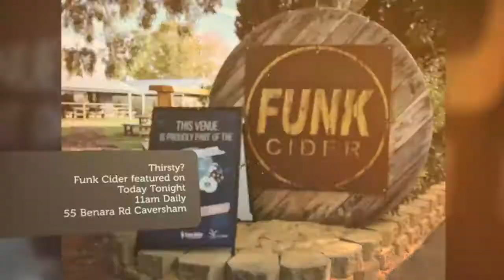Whats on this Weekend in Perth 5th-7th May 2017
Whats on this Weekend in Perth 6th 7th May 2017 presented by Taldara Industries.